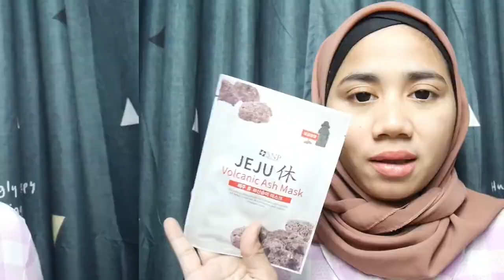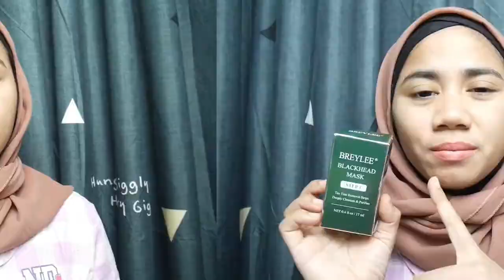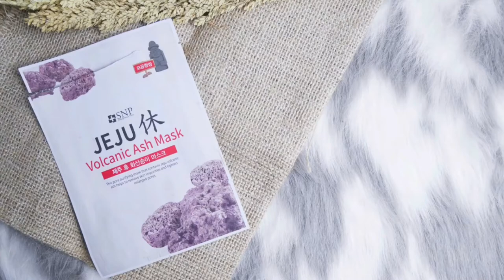Review Breylee Blackhead Mask Step 1 & SNP JEJU Sheet Mask! Membersihkan Komedo & Maskeran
Hi everyone~~ Di video kali ini aku review Breylee Blackhead Mask Step 1 & SNP JEJU Sheet Mask sambil ngobrol-ngobrol jadi durasinya lumayan panjang dari videoku biasanya (SORRY!).

Review ini murni dari pengalaman aku setelah menggunakan produk, jadi buat yang ga cocok atau kurang suka, keep in mind bahwa setiap orang mengalami reaksi yang berbeda terhadap suatu produk ya :)

Buat kalian yang sudah pernah cobain, yuk comment gimana pengalaman kalian selama menggunakannyaaa :D

xoxo
Novi

♡ TONTON VIDEO LAINNYA YUK! ♡